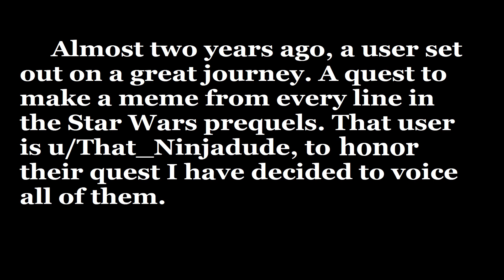Voicing a meme from every line of the Prequels: Day 254